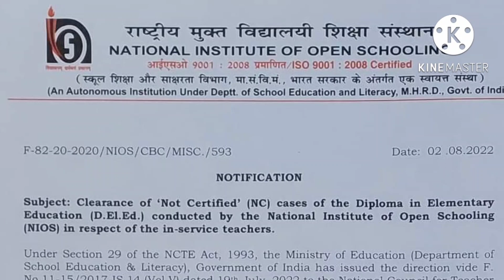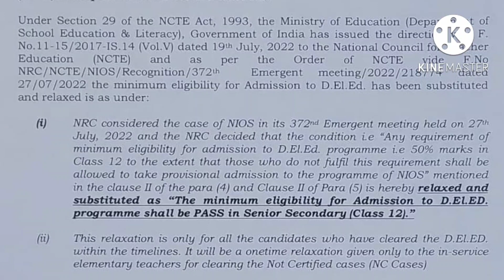একাংশ টেট উত্তীৰ্ণৰ বাবে বহুত ভাল খৱৰ আহিল\tet news today\nios nc problem solution@MSforum786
একাংশ টেট উত্তীৰ্ণৰ বাবে বহুত ভাল খৱৰ আহিল\tet news today\nios nc problem solution‎@MS diary